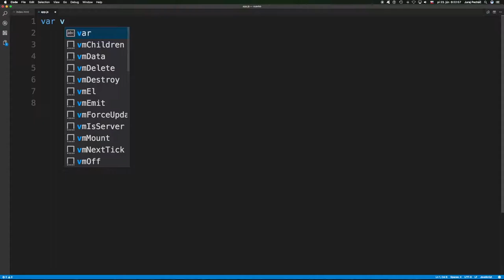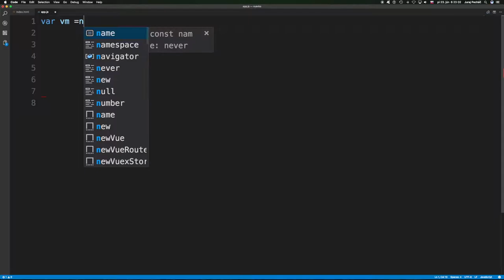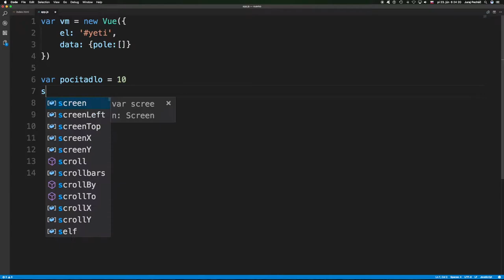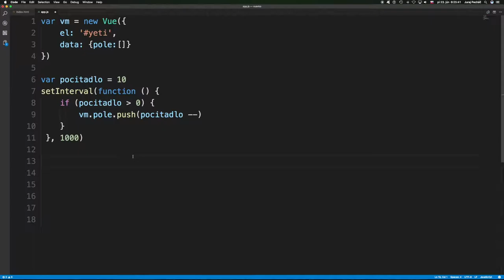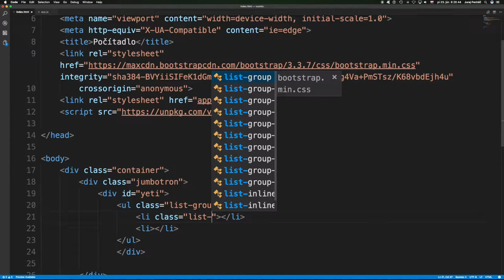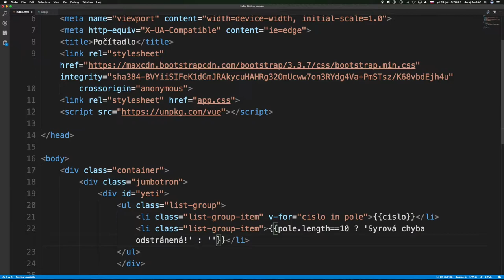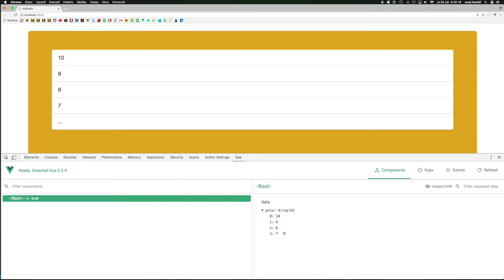🐢 610 Syrová chyba odstránená║Vue.js 2 slovensky║ Programovanie s Yetim